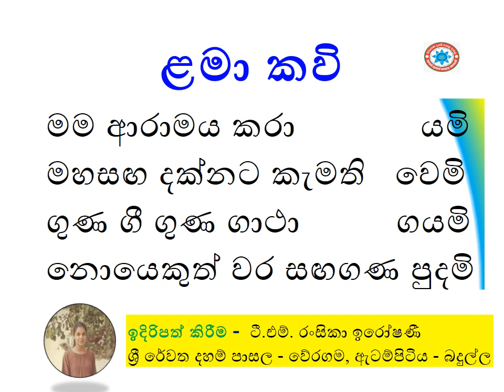මම ආරාමය කරා යමි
මහසඟ දක්නට කැමති   වෙමි
ගුණ ගී ගුණ ගාථා          ගයමි
නොයෙකුත් වර සඟගණ පුදමි